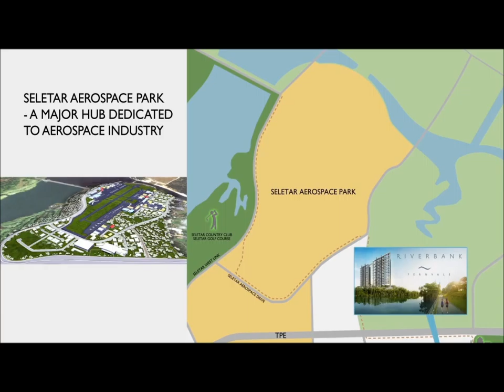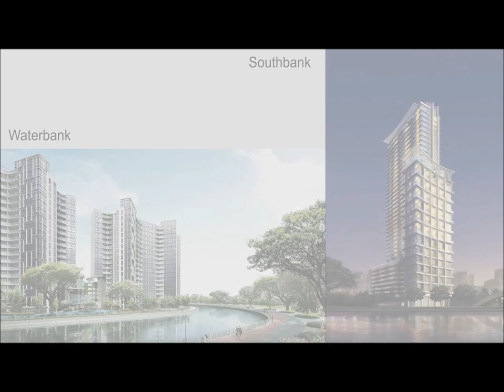My Movie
Description